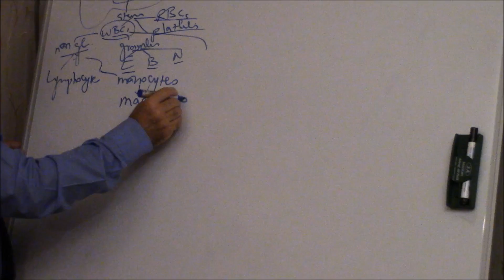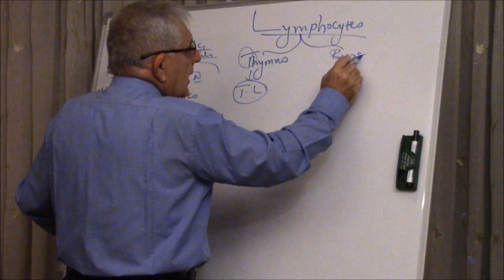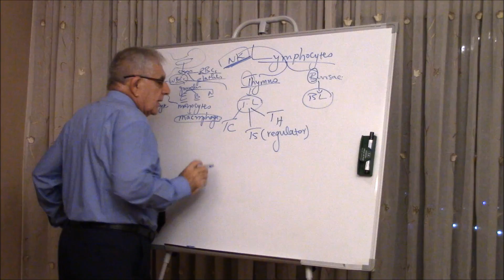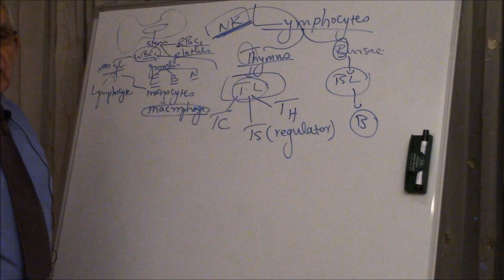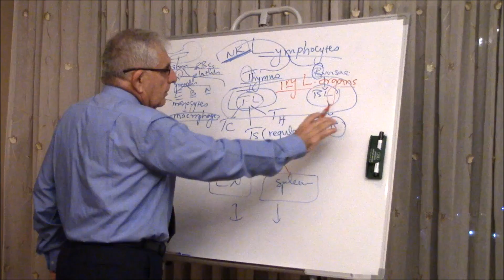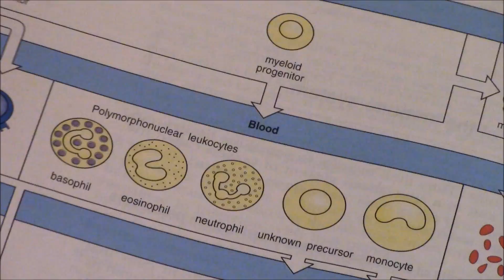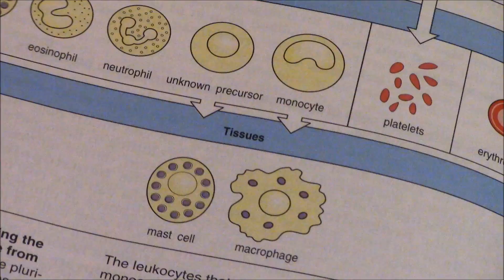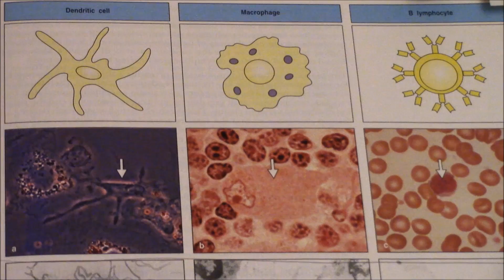Cells of the immune system